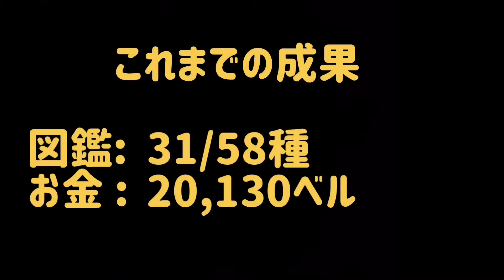川の源流でガサガサ&探検【あつ森虫図鑑 現実でコンプ目指す】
川の源流でガサガサして虫を探します。